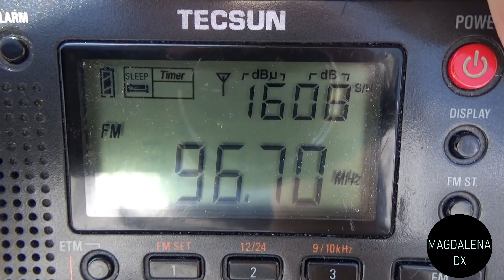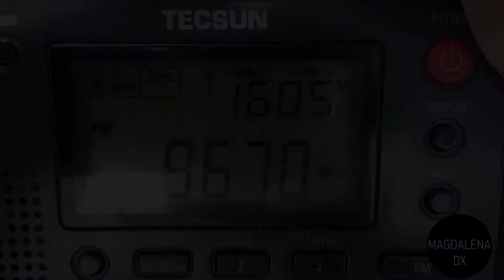Hit Radio, Larache-Est 96.7 FM desde Roche